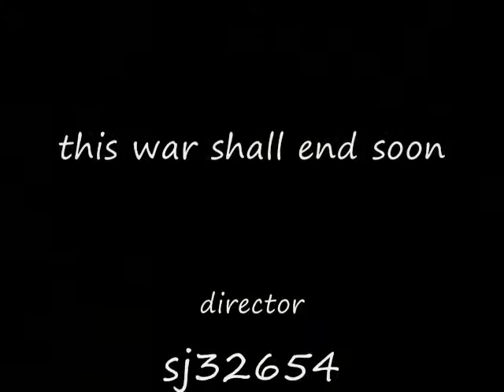world war hamster trailer 2